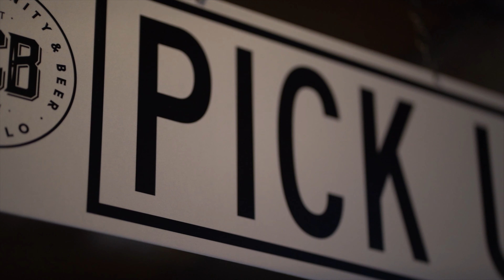TCB | The Edge Of East Amherst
Facebook.com/ThreeSixtyViews
Instagram.com/threesixtyviews